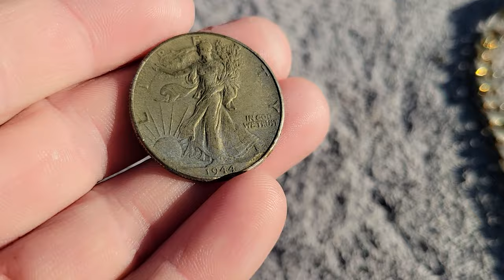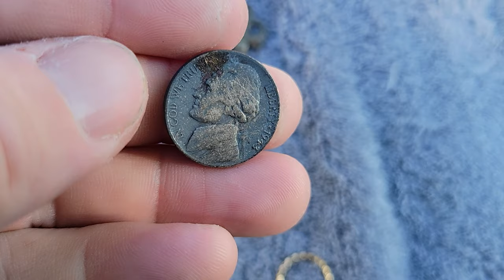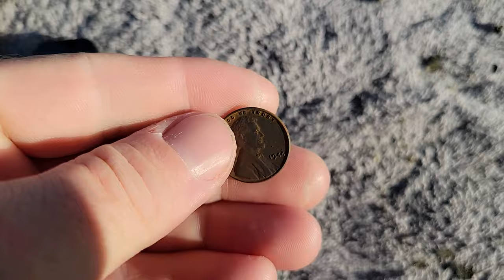What TREASURES Does this Sandbar Hide? | Metal Detecting Underwater with the Garrett AT Max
HUGE Sandbar Gives up its TREASURE | Metal Detecting Michigan

This was our 3rd day in Michigan and we went to Torch Lake and spent all day detecting a HUGE party sand bar for treasure and had a BLAST!! This trip wouldn't have been the same without these guys so please check out their channels also!